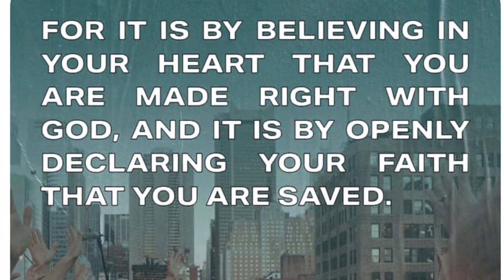Popeye’s Truffle Chicken Sandwich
Hey guys,

If you want to know how Popeye’s Truffle Chicken Sandwich taste. Check out this video. The truth unfiltered. 😁